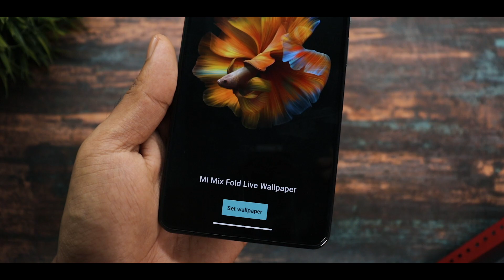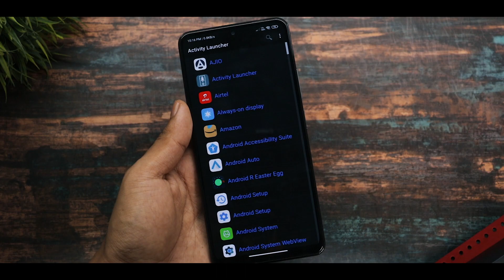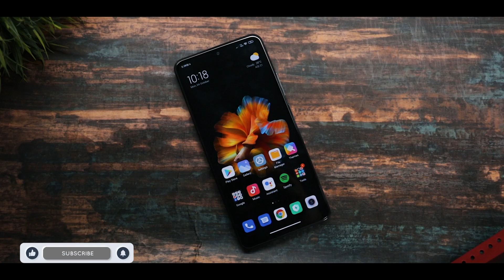Install Mi Mix Fold Dynamic Wallpaper On MIUI 12/Miui 12.5 | Mi Mix Fold Live Wallpaper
Mi Mix Fold 4 Live Wallpaper
Credits: @TomHenson from MIUI HELP

Related Content

android 12 launcher
miui 12.5 launcher update
poco launcher update
enable navigation gestures bar on third party launcher
miui 12.5 modded launcher
replace poco launcher with miui 12.5
android 12 launcher apk